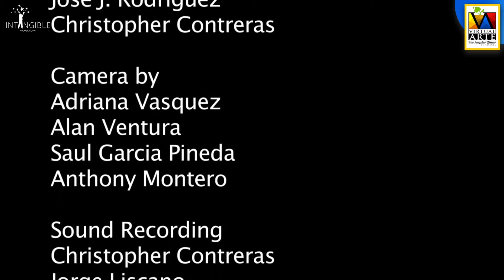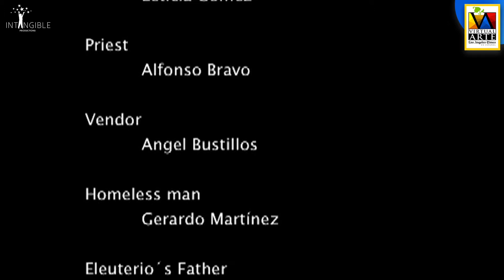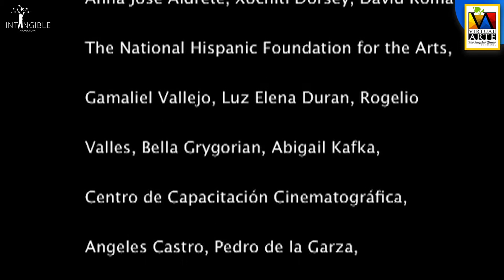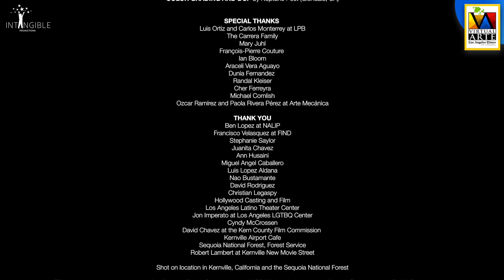Juventud on the Margins: 3 short films / conversation with Latinx filmmaker Daniel Eduvijes Carrera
Youth and film
Host: Juan Escobedo
Guest: Daniel Eduvijes Carrera
Featured Charity: One Fair Wage and The East LA Women's Center